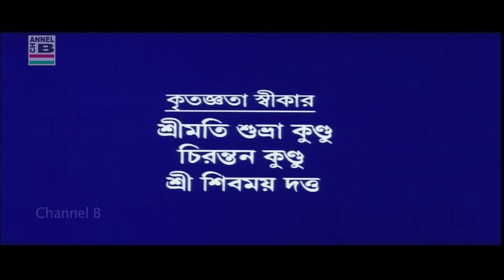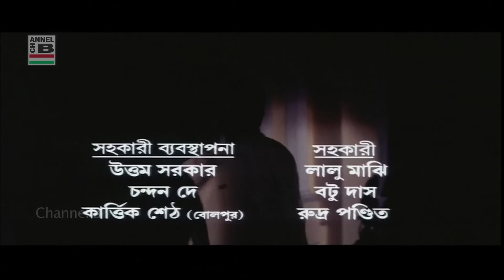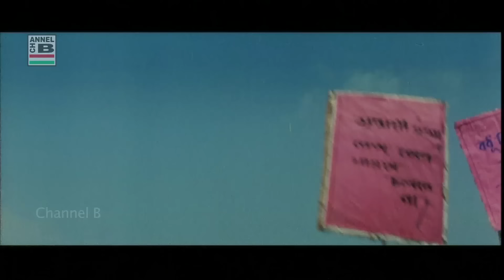পিতৃভূমি | Pitribhumi | Jeet | Swastika | Subhashree | Sabyasachi | Arindam Sil | Prabhat Roy | HD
Screenplay, Dialogues & Direction By Prabhat Roy
Story By Prafulla Roy
Art Direction By Tanmoy Chakraborty
Cinematography By Premendu Bikash Chaki
Choreography By Baba Yadav
Editing By Swapan Guha

Lyrics By Priyo Chatterjee, Kalyan Sen Barat and Rabindranath Tagore
Playback Singing By Haimanti Shukla, Srikanta Acharya, Rupankar Bagchi and Subhomita Banerjee

Leading Starcast By Jeet, Swastika Mukherjee, Subhashree Ganguly, Arindam Sil, Sabyasachi Chakraborty, Sanjib Dasgupta, Badshah Maitra, Dipankar Dey, Biplab Chatterjee, Arun Banerjee, Nayna Das, Lily Chakraborty, Shakuntala Barua, Mimi Dutta, Ratna Ghoshal, Moumita Gupta and others.